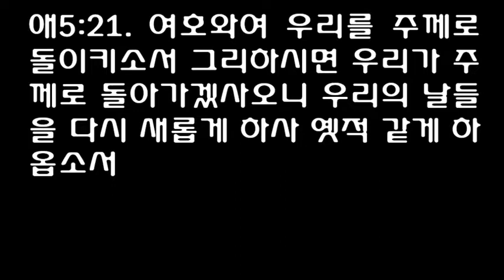예레미야애가 5장 [개역개정] Lamentations chapter 5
긍휼을 위한 기도
[애]5:1 여호와여 우리가 당한 것을 기억하시고 우리가 받은 치욕을 살펴보옵소서
[애]5:2 우리의 기업이 외인들에게, 우리의 집들도 이방인들에게 돌아갔나이다
[애]5:3 우리는 아버지 없는 고아들이오며 우리의 어머니는 과부들 같으니
[애]5:4 우리가 은을 주고 물을 마시며 값을 주고 나무들을 가져오며
[애]5:5 우리를 뒤쫓는 자들이 우리의 목을 눌렀사오니 우리가 기진하여 쉴 수 없나이다
[애]5:6 우리가 애굽 사람과 앗수르 사람과 악수하고 양식을 얻어 배불리고자 하였나이다
[애]5:7 우리의 조상들은 범죄하고 없어졌으며 우리는 그들의 죄악을 담당하였나이다
[애]5:8 종들이 우리를 지배함이여 그들의 손에서 건져낼 자가 없나이다
[애]5:9 광야에는 칼이 있으므로 죽기를 무릅써야 양식을 얻사오니
[애]5:10 굶주림의 열기로 말미암아 우리의 피부가 아궁이처럼 검으니이다
[애]5:11 대적들이 시온에서 부녀들을, 유다 각 성읍에서 처녀들을 욕보였나이다
[애]5:12 지도자들은 그들의 손에 매달리고 장로들의 얼굴도 존경을 받지 못하나이다
[애]5:13 청년들이 맷돌을 지며 아이들이 나무를 지다가 엎드러지오며
[애]5:14 노인들은 다시 성문에 앉지 못하며 청년들은 다시 노래하지 못하나이다
[애]5:15 우리의 마음에는 기쁨이 그쳤고 우리의 춤은 변하여 슬픔이 되었사오며
[애]5:16 우리의 머리에서는 면류관이 떨어졌사오니 오호라 우리의 범죄 때문이니이다
[애]5:17 이러므로 우리의 마음이 피곤하고 이러므로 우리 눈들이 어두우며
[애]5:18 시온 산이 황폐하여 여우가 그 안에서 노나이다
[애]5:19 여호와여 주는 영원히 계시오며 주의 보좌는 대대에 이르나이다
[애]5:20 주께서 어찌하여 우리를 영원히 잊으시오며 우리를 이같이 오래 버리시나이까
[애]5:21 여호와여 우리를 주께로 돌이키소서 그리하시면 우리가 주께로 돌아가겠사오니 우리의 날들을 다시 새롭게 하사 옛적 같게 하옵소서
[애]5:22 주께서 우리를 아주 버리셨사오며 우리에게 진노하심이 참으로 크시니이다
1Remember, O LORD, what has happened to us; look, and see our disgrace.

2Our inheritance has been turned over to aliens, our homes to foreigners.

3We have become orphans and fatherless, our mothers like widows.

4We must buy the water we drink; our wood can be had only at a price.

5Those who pursue us are at our heels; we are weary and find no rest.

6We submitted to Egypt and Assyria to get enough bread.

7Our fathers sinned and are no more, and we bear their punishment.

8Slaves rule over us, and there is none to free us from their hands.

9We get our bread at the risk of our lives because of the sword in the desert.

10Our skin is hot as an oven, feverish from hunger.

11Women have been ravished in Zion, and virgins in the towns of Judah.

12Princes have been hung up by their hands; elders are shown no respect.

13Young men toil at the millstones; boys stagger under loads of wood.

14The elders are gone from the city gate; the young men have stopped their music.

15Joy is gone from our hearts; our dancing has turned to mourning.

16The crown has fallen from our head. Woe to us, for we have sinned!

17Because of this our hearts are faint, because of these things our eyes grow dim

18for Mount Zion, which lies desolate, with jackals prowling over it.

19You, O LORD, reign forever; your throne endures from generation to generation.

20Why do you always forget us? Why do you forsake us so long?

21Restore us to yourself, O LORD, that we may return; renew our days as of old

22unless you have utterly rejected us and are angry with us beyond measure.